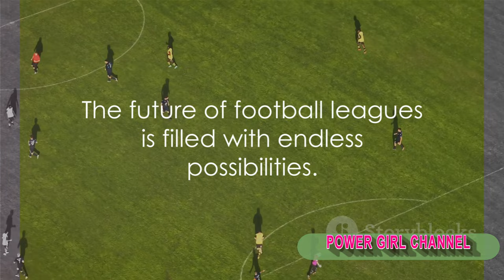Top 10 Greatest Football Clubs of All Time ‼️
In this video, we rank the top 10 greatest football clubs of all time based on their historical achievements, fan base, and overall impact on the sport. From legendary clubs like Real Madrid and Barcelona to iconic teams like Manchester United and Bayern Munich, we delve into what makes these clubs stand out among the rest. Tune in to discover which football clubs made it to the prestigious list of the greatest of all time.
2) Add my channel to your featured channel box "AwesomeEats"
3) Embed this video on a blog

Hallo guys,  We will upload video about everything.

Recently uploaded
New to you
History